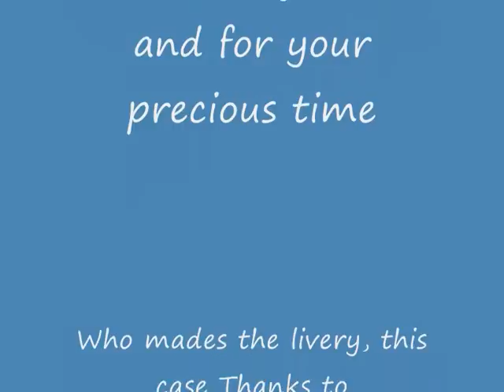Evo Ix Sweet Children.avi